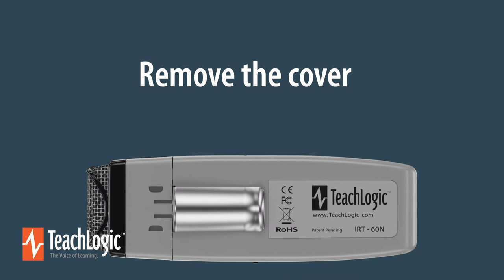How to replace the battery in the TeachLogic Sapphire Microphone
See how to change replace the rechargeable Lithium-ion battery inside of the Sapphire pendant microphone.